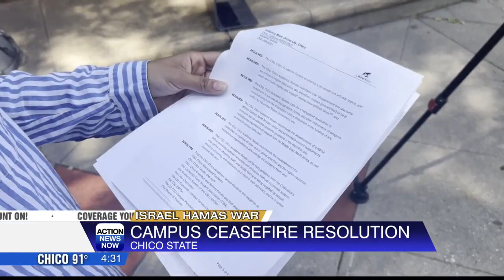Chico State Academic Senate passed 2 ceasefire resolutions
The vote came to a 28-4 decision. Trailer says that over 200 people were involved in this discussion to finalize these resolutions.